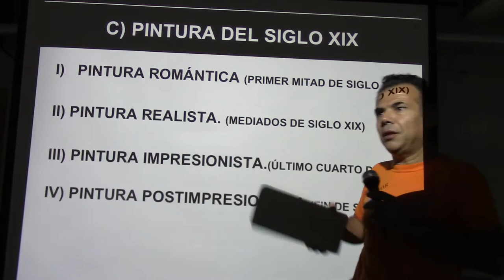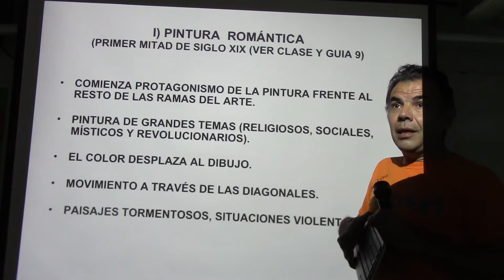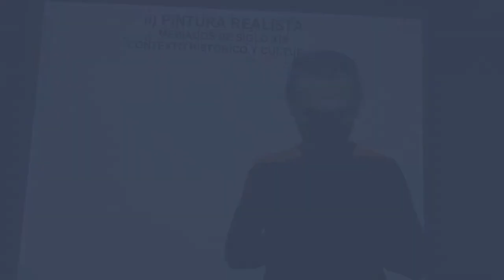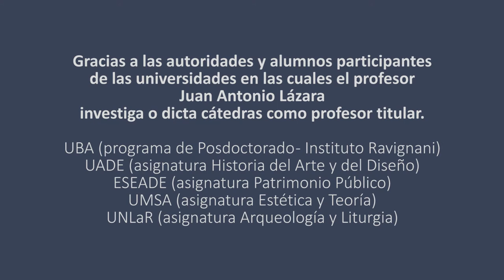227 PINTURA ROMÁNTICA POR EL PROF. JUAN LAZARA